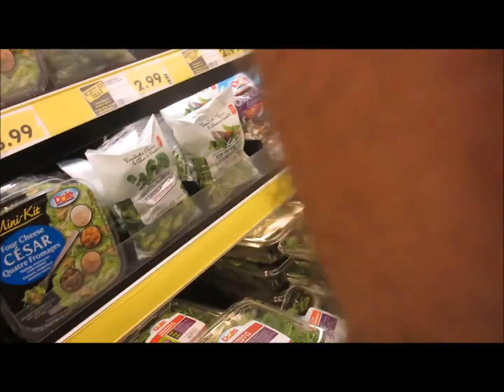Week One fitforfall , 2015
Hi everyone so this is my week one vlog for the frisky fall challenge, the fit for fall challenge, the charity challenge how ever you want to look at it :) I talk about how my meals, workouts and water intake go. Enjoy!

twitter and snapchat @toneitupashleyc